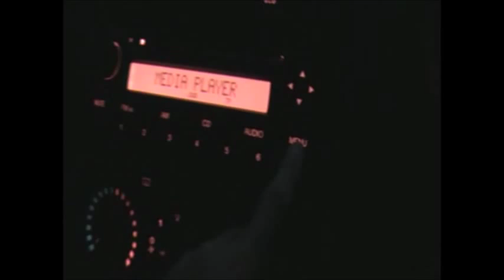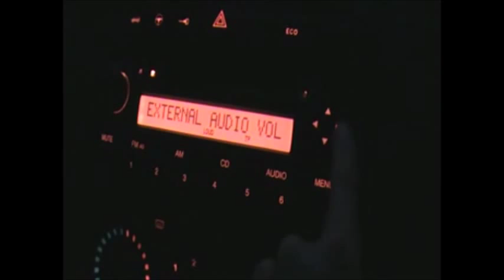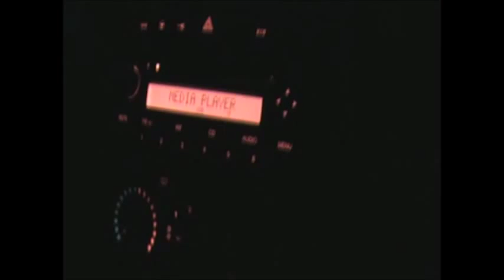Blue and Me External Audio Volume Setting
How to pre set the default volume for when making a call or answering a call, mine was really loud, but others experience is to low. So to stop adjusting it every time you answer or make a call is worth making this adjustment.